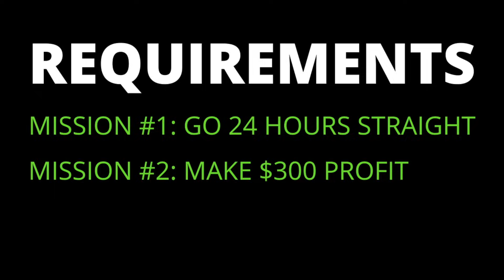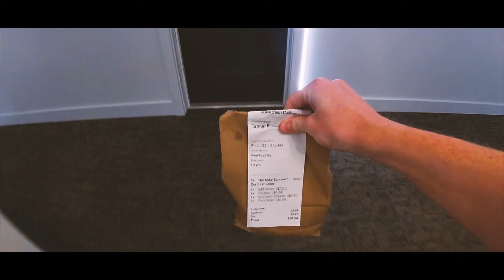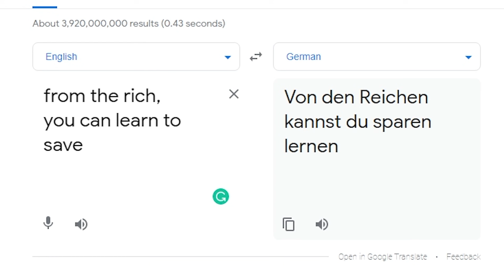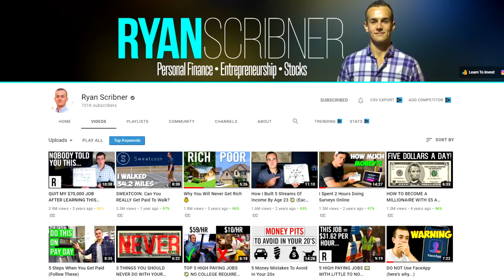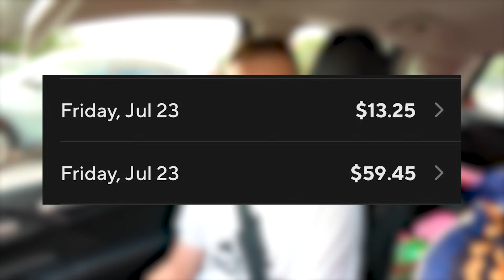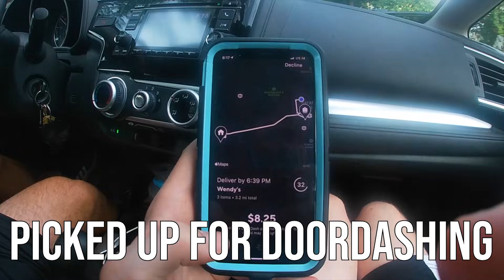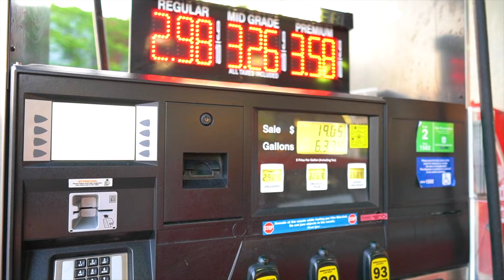I Did DoorDash For 24 Hours WITHOUT STOPPING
Description: In this video, I did DoorDash for 24 hours straight without stopping. Having tried DoorDash driving in the past, I know it is a very good way to make money as a side hustle. But...what if you did DoorDash for 24 hours straight? How much money can you make? This video answers that question. 2000 likes for a 50 hour challenge!

Inspired by President Chay: I DOORDASHED FOR 24 HOURS WITHOUT STOPPING